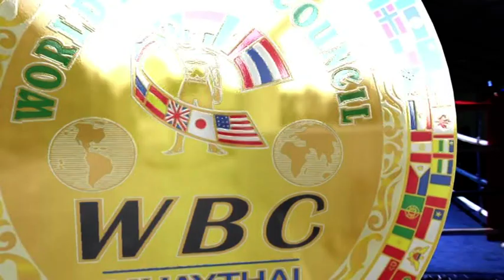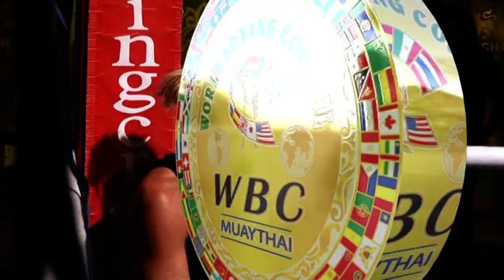Female Boxing UK Vs USA - Denise Castle Vs Kimberly Toms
Demo of Muaythai Champion Denise Castle trying boxing Vs US Kimberly Toms